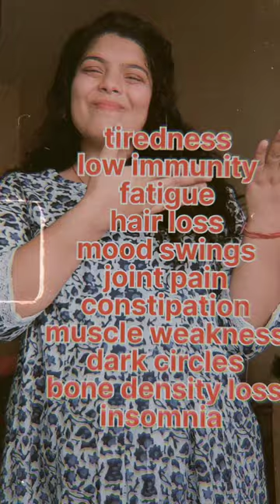apron skincare mydoctor doctordoctor curls covid doctorsays doctorwho daily comedy